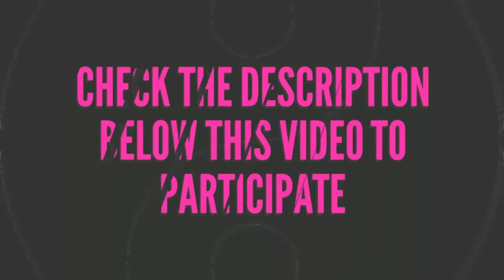Innjoo LeapBook A100 Laptop International Giveaway by AppsForDroid